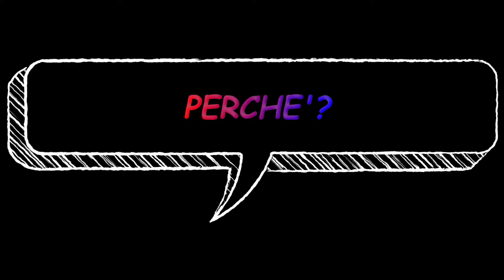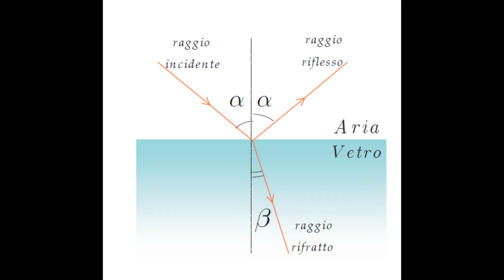La rifrazione della luce_Bray Flores_3A